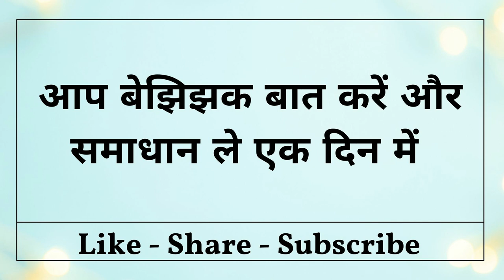जेब में यह रखो जैसे ही रात होगी सम्भोग के लिए तड़फती हुई आएगी आपके घर के आस पास